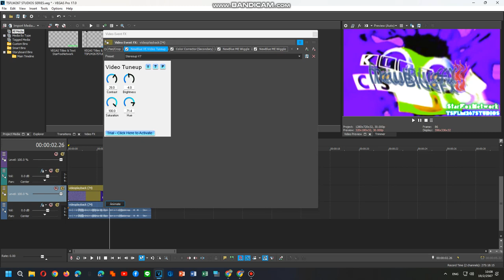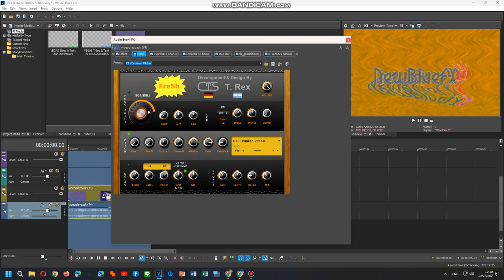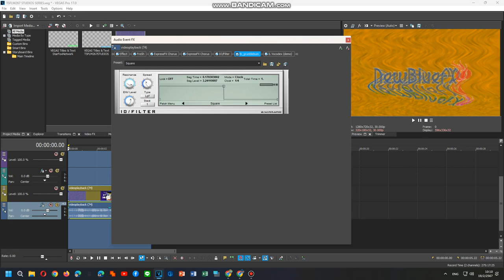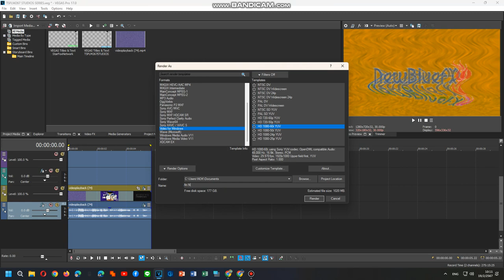How To Do Make Some Logoup V14-20 PART 5